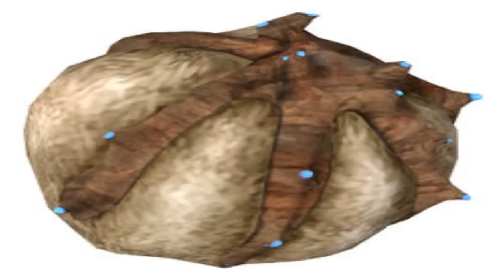Top 11 mejores armas de HL2, Loquendo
Por fin estreno mi avatar prometido y que mejor forma que hablando de un tema que tenga que ver sobre dicho personaje que me elejí. Hoy hablo sobre las 11 mejores armas que me gustaron del Half Life 2 un gran juego que nunca me decepcionó.